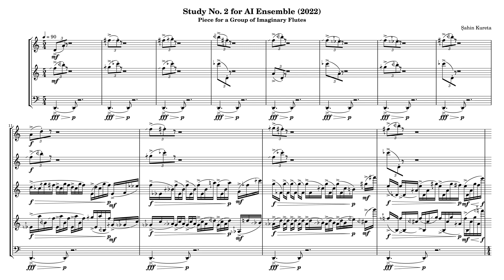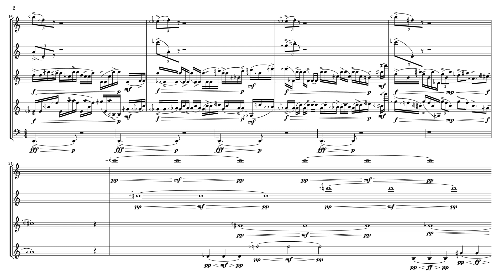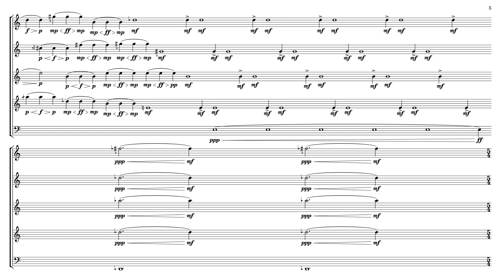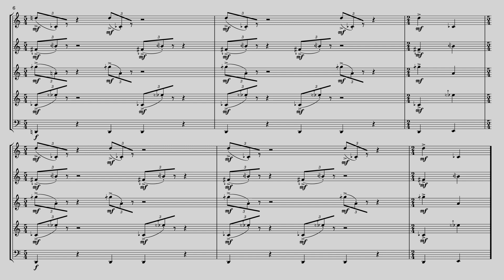Study No. II for an AI Ensemble (2022)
Piece for a group of imaginary flutes